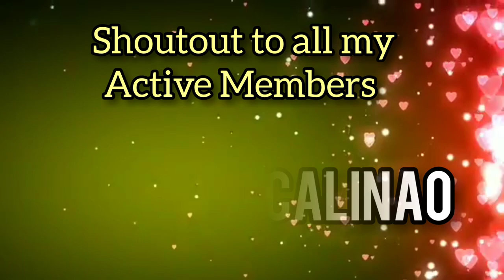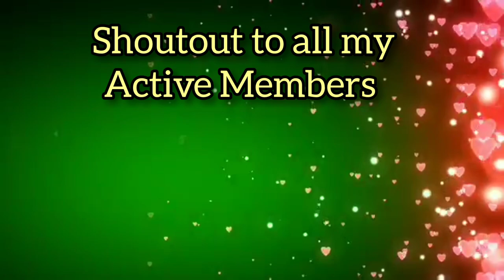EGG RECIPES || PRETTY GHAGA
Egg Recipes

Egg Foo Young is a Chinese Style Omelette that is crispy from the outside and is loaded with veggies like mushroom, bean sprouts, and meats like shrimp, ham, beef, etc.

Egg Foo Young Recipes

Ingredients
8 Eggs
1 tsp garlic (Minced)
10-12 Shrimps (Cleaned and Chopped)
1/4 cup Bean Sprouts (Chopped)
1/4 cup Spring Onion Greens (Chopped)